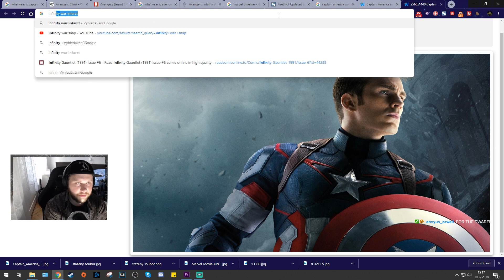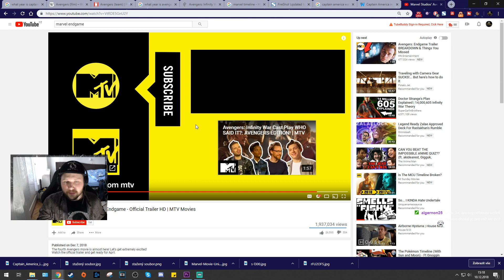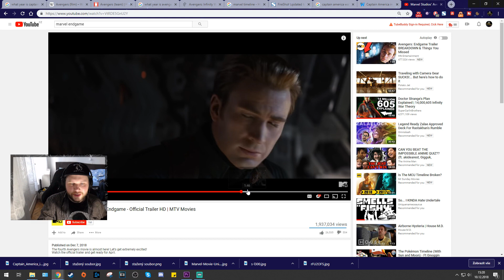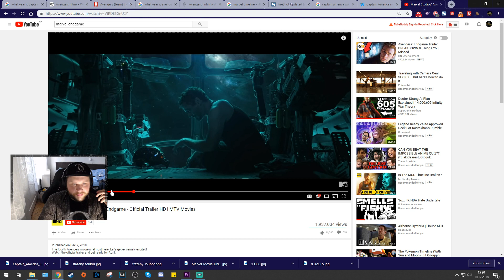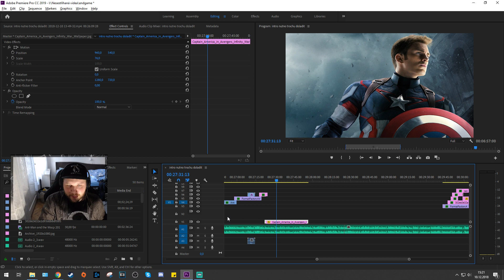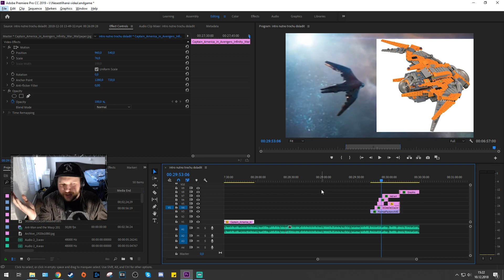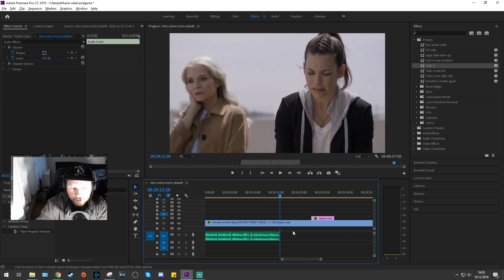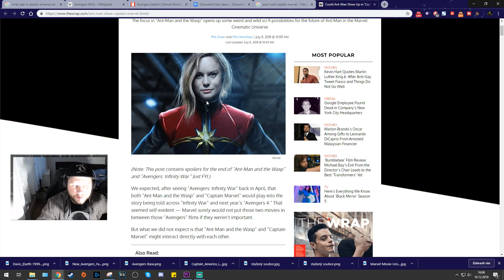Je trailer na Engame FAKE? Kdoo zachrání Tonyho? - Q&A #1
Medojedův

Streamuje každý Pondělí, Středu a Pátek 14:00-17:00